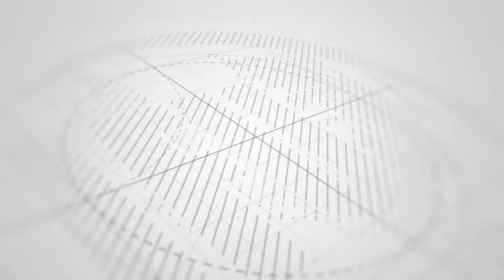SABABU ZA KUTOKUTAKIWA KUREFUSHA SWALA AL HABIB SAYD SAID ABUBAKAR